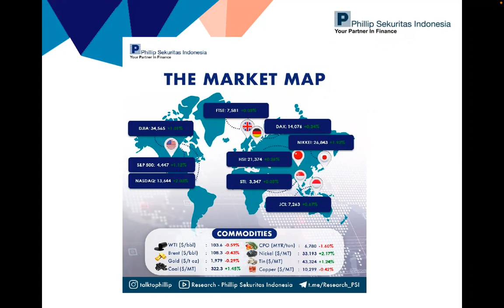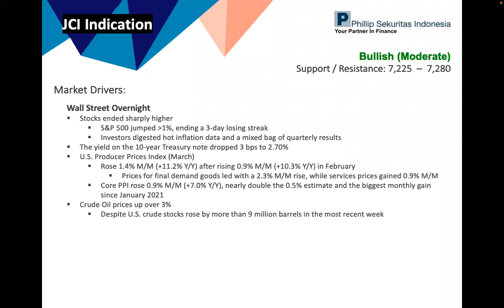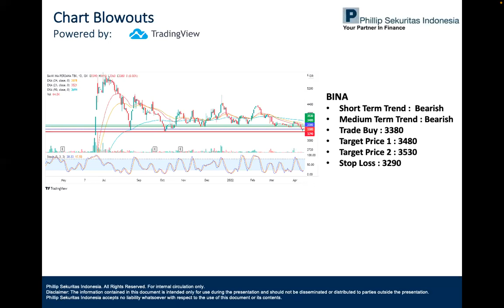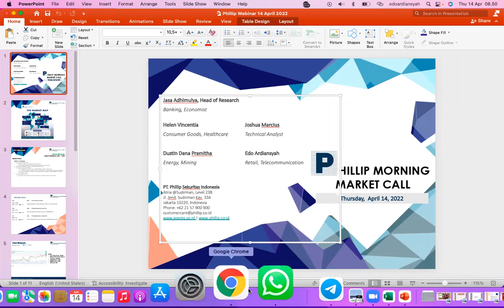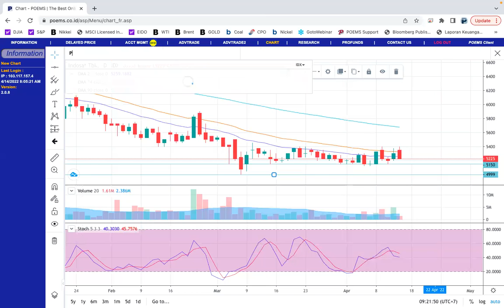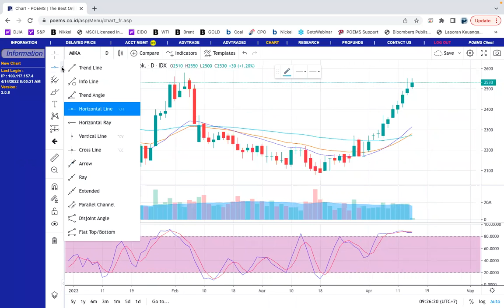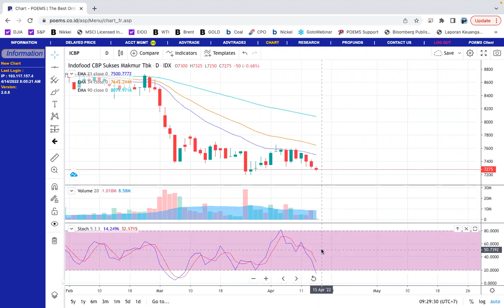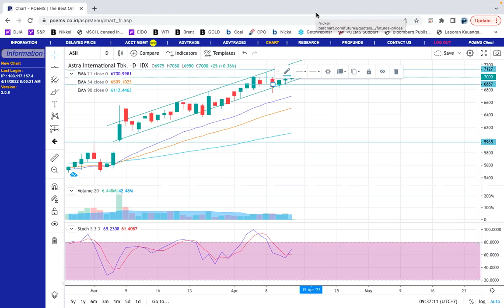Phillip Morning Market Call 14 April 2022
Prediksi IHSG (14 April 2022)
Bullish (Moderate)

Indeks saham di Asia pagi ini Kamis (14/4) di buka variatif (mixed) meskipun indeks saham utama di Wall Street semalam di tutup naik tajam dengan S&P 500 lompat lebih dari 1% untuk mengakhiri penurunan selama 3 hari beruntun.

Di pasar obligasi, imbal hasil (yield) surat utang Pemerintah AS (US Treasury Note) turun 3 bps menjadi 2.70% karena investor mencerna satu lagi data inflasi AS dan juga sejumlah laporan keuangan 1Q22 korporasi, terutama dari JPMorgan Chase dan Delta Air Line.

Pertumbuhan laba emiten dalam indeks S&P 500 di prediksi hanya akan tumbuh 4.5% Y/Y di 1Q22. Jika benar terjadi, maka ini adalah laju pertumbuhan laba terkecil sejak 4Q20.

Indeks Harga Produsen atau Producer Price Index (PPi) AS untuk bulan Maret naik 1.4% M/M (+11.2% Y/Y) setelah bertambah 0.9% M/M (+10.3% Y/Y) di bulan Februari. Harga – harga untuk barang jadi memimpin dengan pertumbuhan 2.3% M/M sementara harga – harga untuk Jasa (Services) naik 0.9% M/M.

Tanpa memasukkan harga-harga bahan makanan, bahan energi dan perdagangan Jasa, core PPI tumbuh 0.9% M/M (+7.0% Y/Y), hampir dua kali lipat estimasi kenaikan 0.5% dan merupakan laju pertumbuhan terbesar sejak Januari 2021.

Data PPI ini memberi indikasi bahwa inflasi masih akan tinggi seiring masih berkobarnya perang di Ukrania yang mendorong kenaikan harga minyak dan juga harga komoditas lainnya.

Di pasar komoditas, harga minyak mentah naik lebih dari 3% karena tidak adanya kemajuan dalam pembicaraan damai antara Rusia dan Ukrania sehingga memperbesar kekhawatiran atas kelangkaan pasokan meskipun setelah data memperlihatkan penambahan persediaan minyak AS sebanyak lebih dari 9 juta barel minggu lalu.

Untuk hari ini, investor menantikan rilis data pasar tenaga kerja Australia untuk bulan Maret. Investor juga mengantisipasi keputusan suku bunga acuan oleh bank sentral Korea Selatan (BOK) dan bank sentral Eropa (ECB).

Berita

PT Astra Agro Lestari Tbk (AALI) menyiapkan belanja modal sebesar IDR 1,2-1,3 triliun pada 2022.

PT Nippon Indosari Corpindo Tbk (ROTI) menetapkan dividen tahun buku 2021 sebesar IDR 350 miliar.

PT Indopoly Swakarsa Industri Tbk (IPOL) mencatatkan peningkatan laba bersih sebesar 12% menjadi USD 8,83 juta di tahun 2021.

Technical Recommendations

ARNA
Short Term Trend   : Bullish
Medium Term Trend  : Bullish
Target Price 1     : 1015
Target Price 2     : 1045
Stop Loss          : 885

BUKA
Short Term Trend   : Bearish
Medium Term Trend  : Bearish
Target Price 1     : 386
Target Price 2     : 404
Stop Loss          : 306

BINA
Target Price 1     : 3480
Target Price 2     : 3530
Stop Loss          : 3290

VINS
Short Term Trend   : Sideways
Target Price 1     : 175
Target Price 2     : 183
Stop Loss          : 157

Ikuti Phillip Morning Webinar setiap hari bursa pukul 08.30 WIB